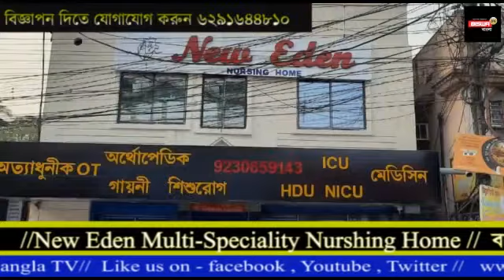শ্যামা পূজো উপলক্ষে শীতবস্ত্র বিতরণ মন্ডল গ্রামে